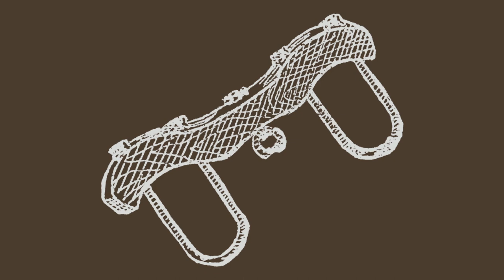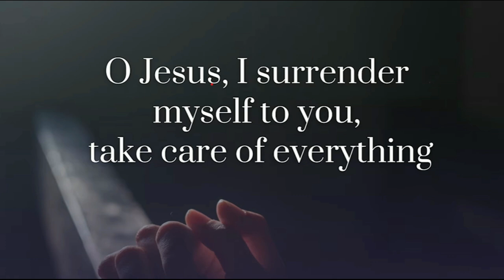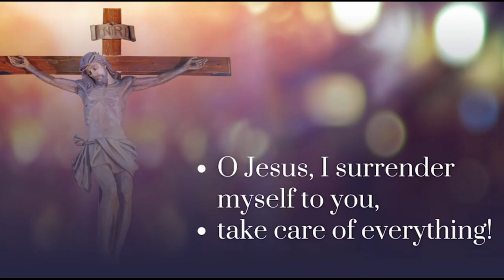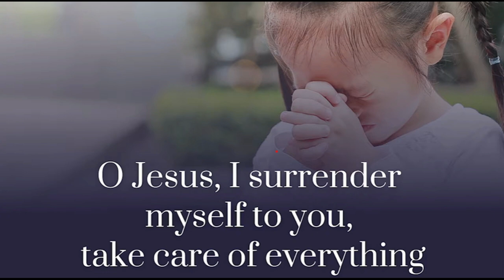Depending on Jesus- the POWER of the SURRENDER NOVENA sermon on Fr Dolindo Ruotolo's powerful novena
Sermon for the 14th Sunday Year A.
Surrender Novena sermon, Fr Dolindo.

To hear the novena, try here.